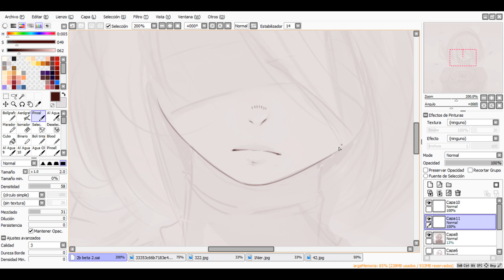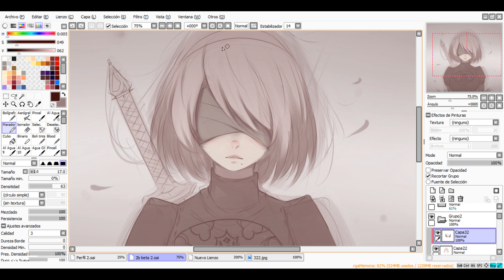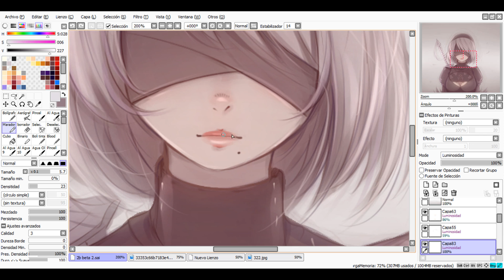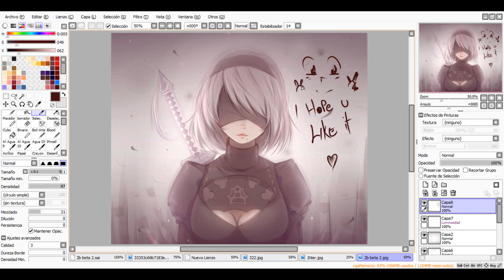Nier Automata -2b- SpeedPaint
Songs
Fight Like Sin - In The Dark
Picture